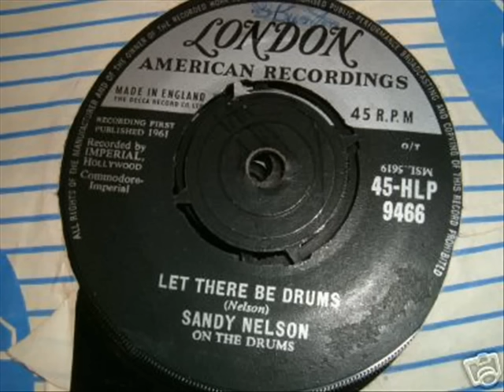Sandy Nelson - Let There Be Drums